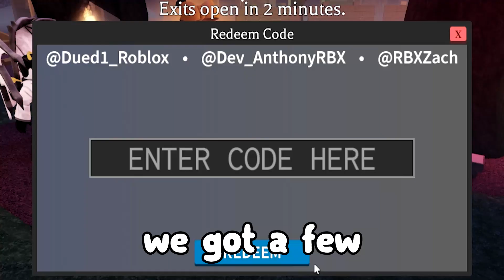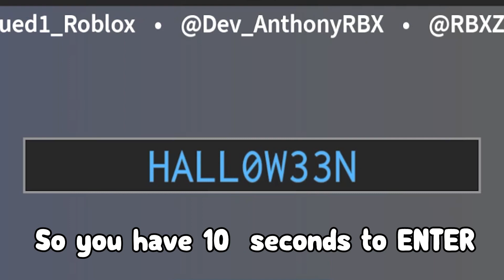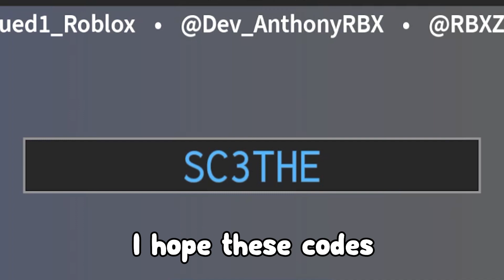ALL NEW *SECRET* KNIFE UPDATE CODES In SURVIVE THE KILLER | Roblox Survive the Killer!